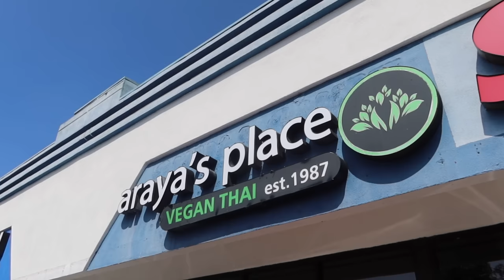VLOG: Come to the Salon with me - Fresh Blonde! Wedding Skin Prep, Jewelry Haul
Hairday Outfit:
White Cargos